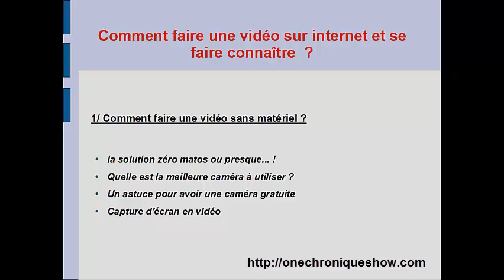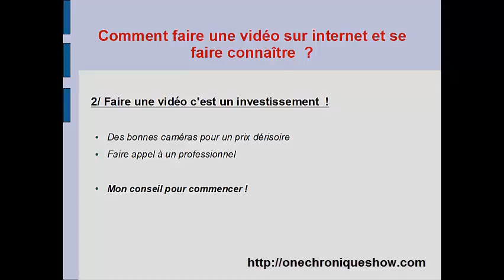Pourquoi faire une video et à quoi ça sert ?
♛ OFFRES PROMOTIONNELLES ♛

D'autres vidéos